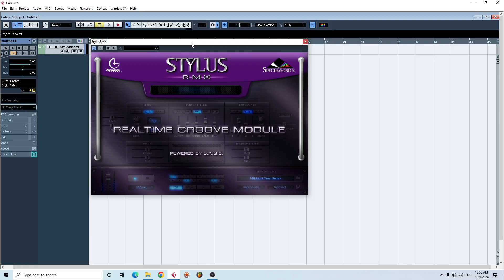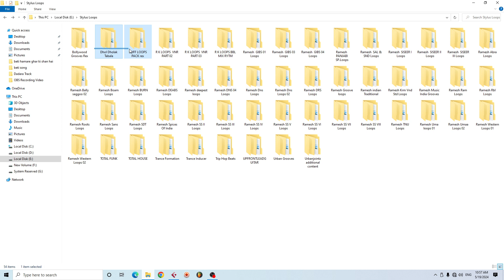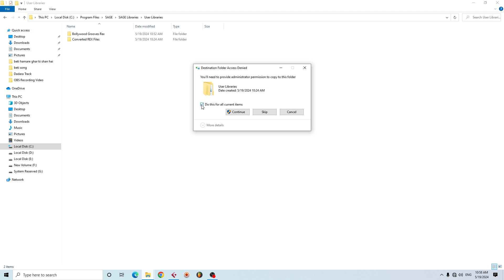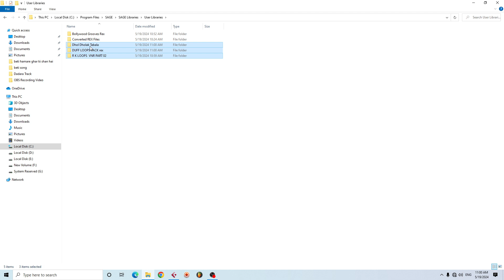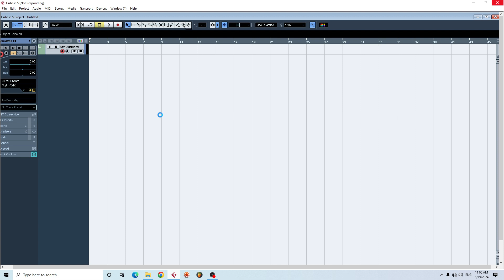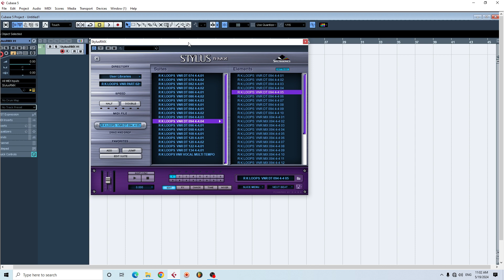Stylus RMX Me Library Kaise Add Kare || Cubase 5 Me Stylus RMX Kaise Add Kare || How To Add Library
Stylus RMX Me Library Kaise Add Kare || Cubase 5 Me Stylus RMX Kaise Add Kare || How To Add Library In Stylus RMX

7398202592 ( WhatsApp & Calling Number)